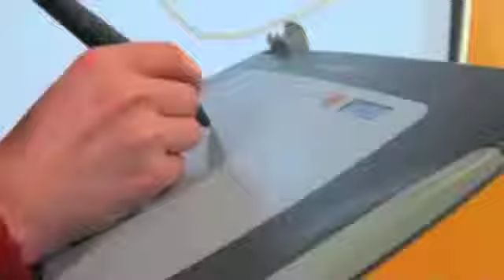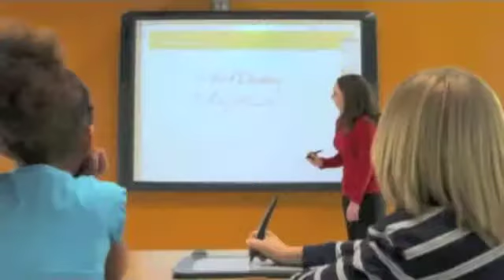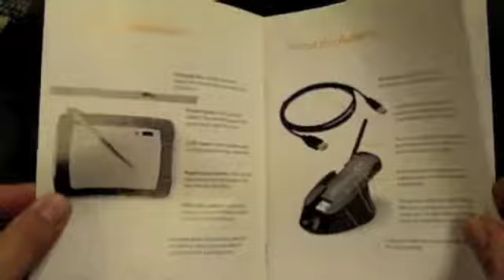The FUSHIGI Effect